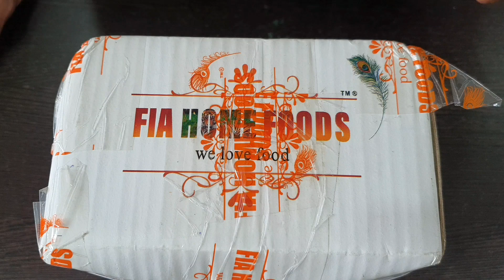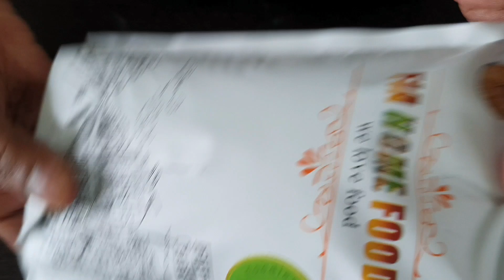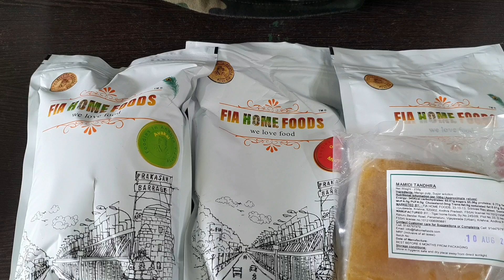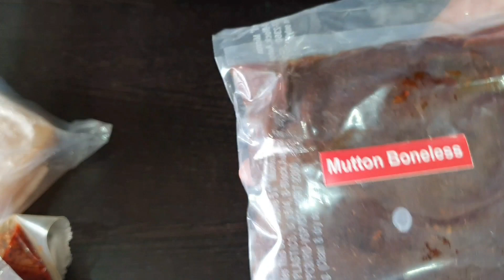నాన్ వెజ్ ఊరగాయలు REVIEW || FIA Home Foods || food vlog || mutton pickles || non veg pickles review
ABOUT FIA Founder:
Meet Mr. Madhukar Nekkanti founder of FIA HOME FOODS, a man who wanted to share his passion and love towards food through authentic home made food products.

He was an all round first class cricketer, cricket coach, Tollywood actor , successful businessman and a philanthropist. He don’s many hats and never fails from doing something more magnificent. He mentored many movie stars, sports personalities and startup companies. Priyanka Chopra( from Quantico Series, Baywatch) started her movie career with him before she went on to become a Hollywood star.

His simple and genuine idea of showcasing hidden culinary skills of mothers and housewives on a platform where like minded people meet and exchange the recipes, had led him to start FOODIES IN ANDHRA(FIA).

Through his popularity and the right strategy, FIA has gathered about 90,000 strong active members from all round the world. It is quiet evident to see his ideology transcending onto FIA members. In these few years, since the time of the FIA inception they have done more then 100 Major charities for the needy and the poor in various states. His popularity, motivation and good heart has already made him a youth icon and an amazing person to look up to.

Hello
I'm Durga, welcome my youtube channel, I record the videos which helps to viewers & subscribers which contains shopping, lifestyle, cooking and random vlogs.

YOYO
DurgaMurali